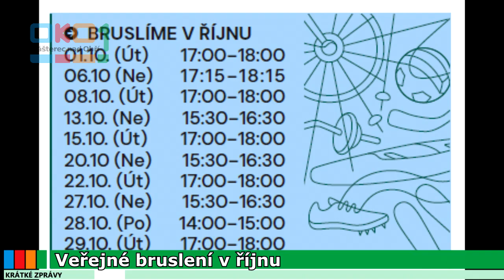20241004 Krátké zprávy